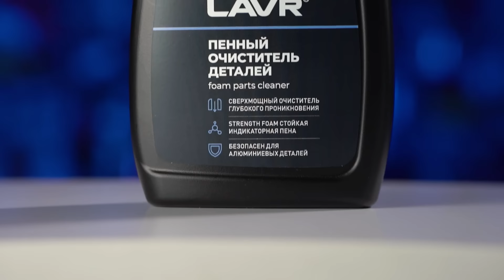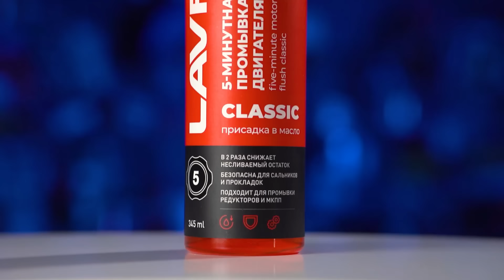ДИЗЕЛЬНЫЙ ДВИГАТЕЛЬ из БЕНЗИНОВОГО - РЕАЛЬНО?